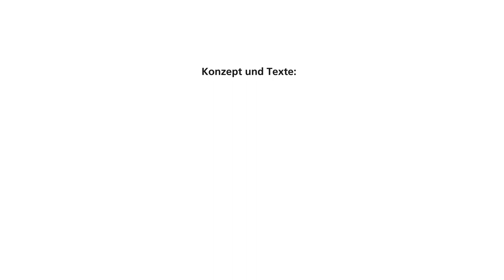Swiss TecLadies Mentoring-Programm: Fanny Chollet unterstützt Mädchen im MINT-Bereich!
Sie hat es geschafft: Hauptmann Fanny «Shotty» Chollet hat ihren Traum erfüllt und ist die erste Schweizer Pilotin auf der F/A-18 Hornet. «Ich engagiere mich für Swiss TecLadies, weil es ganz normal sein sollte, dass Frauen in technischen Berufen arbeiten.»

Technisch talentierte oder besonders interessierte Mädchen im Alter von 13 bis 16 Jahren können sich für das Mentoring-Programm bis 27. Mai bewerben. Alle Infos zum Programm